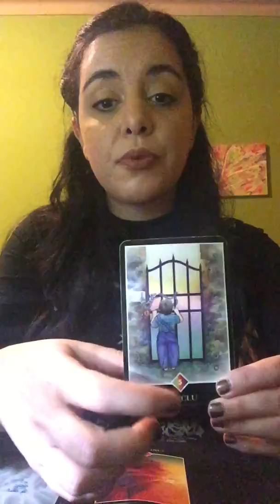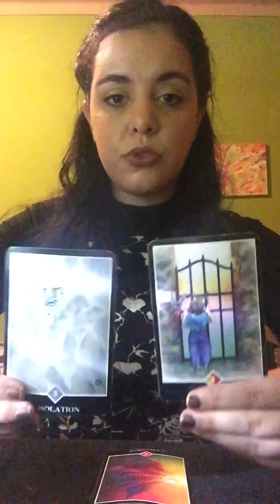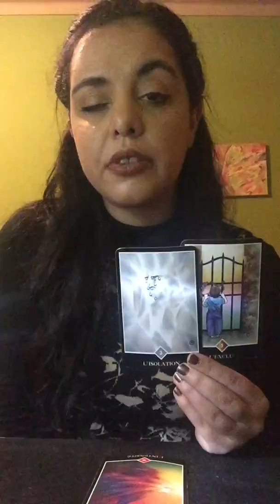Aquarius - Open the Happy Gate ! Weekly Vision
May it be a blessed week  !